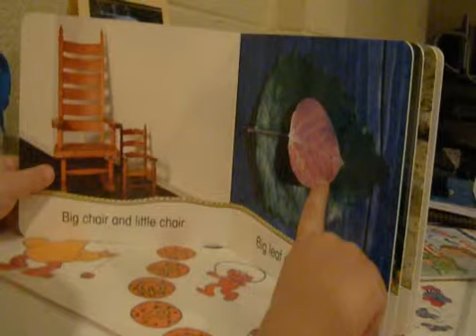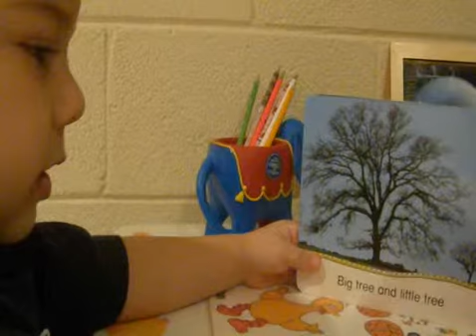Reading Big and Little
Jacob reading.